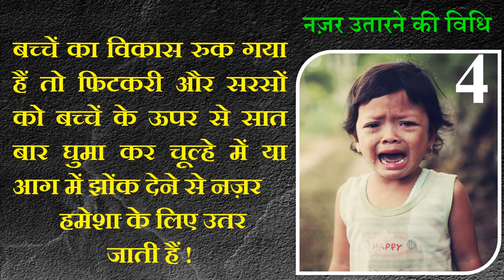बच्चों को बुरी नजर से बचाने के 5 सरल और कारगर उपाय | Protect Child From Evil Eye | Buri nazar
छोटे बच्चों को बड़ी जल्दी नजर लग जाती है , जिसकी वजह से उसे अचानक से बुखार आ जाता है, वह  सुस्त हो जाता है खा ना पीना बंद कर देता.  आइए हम आपको बताते हैं छोटे बच्चों पर लगी नजर उतारने के और बुरी नजर से बचने के 7 सरल उपाय.
Children get infected by evil eye (Buri Nazar) which often leads to sudden fever, dullness in entire body activities and loss of appetite. If the child is good looking and healthy then he is more prone to Buri Nazar.This video explains simple ways to protect your child from evil eyes. This video gives information and gives explanation on Buri Nazar Remedy for Children.